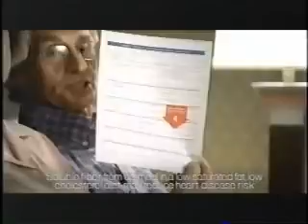Quaker Oatmeal Challenge 2003 Commercial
An old commercial for Quaker Oats featuring a husband and wife taking the Quaker Oatmeal Challenge.